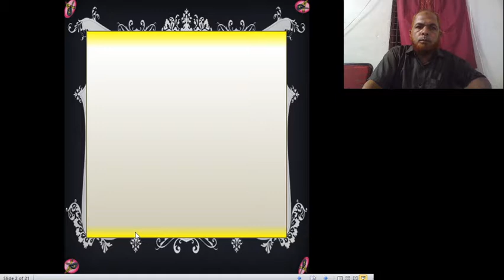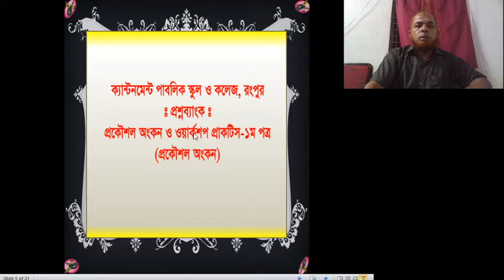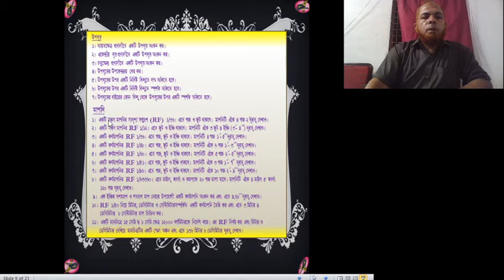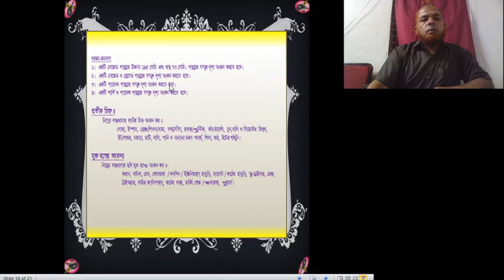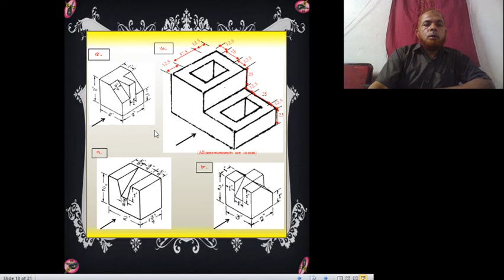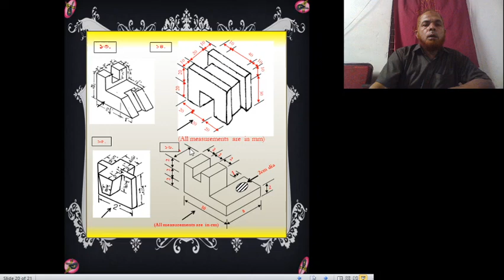01.01 Syllebus of engineering drawings and workshop practice (ED)